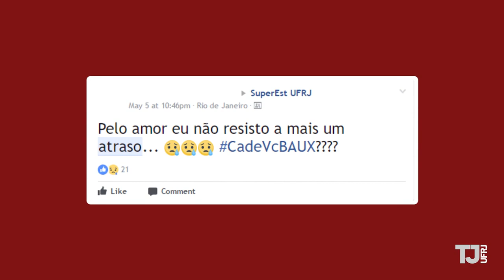UFRJ pode não ter verba para pagar as bolsas após o mês de julho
Os alunos que são bolsistas da Universidade Federal do Rio de Janeiros passaram dias de sofrimento nos meses de abril e maio. Acostumados com o pagamento de suas bolsas até o décimo dia do mês, eles foram surpreendidos com um atraso de até oito dias.
Muitos ficaram sem dinheiro para o aluguel e para o transporte até a universidade, resultando na reprovação em disciplinas.

O Pró-reitor de Planejamento, Desenvolvimento e Finanças, Roberto Gambini, explicou para nossa equipe o que causou os atrasos nas bolsas. Ele também falou sobre o orçamento da universidade e até quando ela terá verba para o pagamento das bolsas.

• EQUIPE
Repórter: Júlia Sena
Câmera: Caroline Castro
Produção: Jaques Lucas e Nadine Ximenes
Edição e supervisão: Rodrigo Baquer